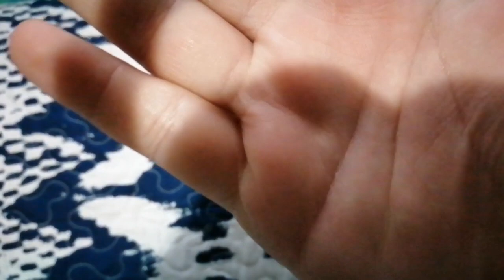MEU DIA DE SEXTA FEIRA COM MINHA FAMILIA!